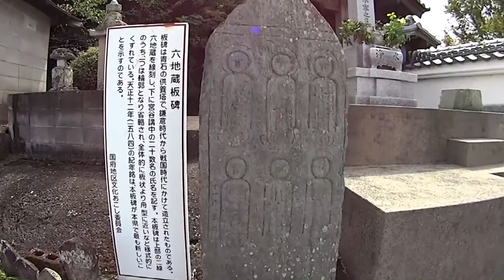四国八十八箇所霊場 歩き遍路の旅023 14常楽寺→15国分寺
撮影　平成26年9月12日
天気　曇り
気温　最高26.7度　最低19.7度
湿度　平均59%
距離　約0.8㎞（総計約74.5㎞）